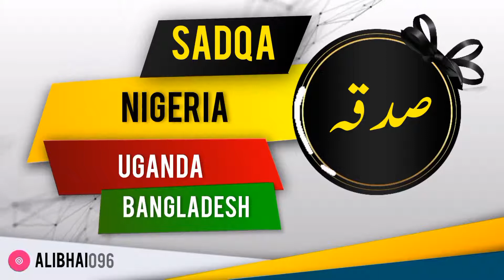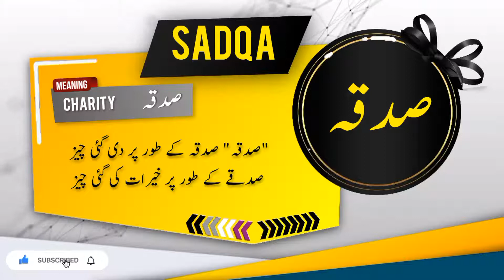SADQA Name Meaning In Urdu | Islamic Baby Girl Name | Ali-Bhai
صدقہ نام کے معنی اور اس کی تفصیل

Assalamualaikum
In this video you will find most authentic urdu meaning of Islamic Muslim Name SADQA with details like "Origin of SADQA name" , "Gender Of SADQA Name" , " Religion Of SADQA Name".

if you have questions about Muslim baby's names like "SADQA ya kisi our name ka matlab kya" . "SADQA ya kisi our name k meaning ya mane kiya hain", "SADQA ya kisi our naam kis zuban ya language se hai" , "kiya SADQA ya koi our naam Muslim name Hai ya none muslim name ha" , "Kiya SADQA ya koi our naam male or Boy name hai ya Girl or larki ka naam hai" , " SADQA ya koi our urdu naam urdu main kaise likhte hain" , " or if you have any other questions so you can ask in comments section.